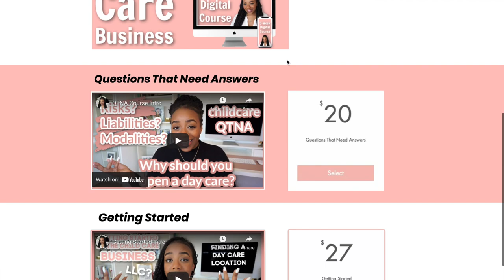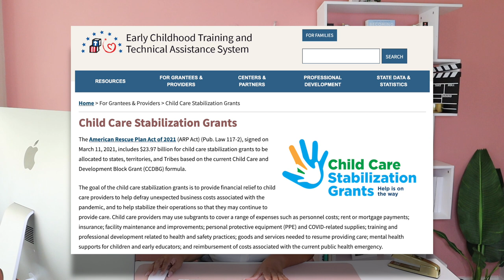Child Care Stabilization Grants | AMERICAN RESCUE PLAN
Has your child care business received a stabilization grant yet? If you did, how are you using it in your child care business? Let me know! Check out my last video for a tour of my third center location